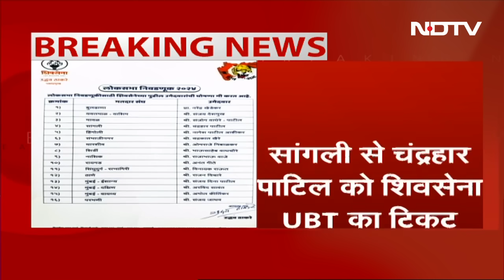Lok Sabha Elections: Shiv Sena UBT ने किया 16 उम्मीदवारों का ऐलान, देखें नामों की List | BREAKING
Lok Sabha Elections: महाराष्ट्र (Maharashtra) में शिवसेना UBT द्वारा आगामी लोकसभा चुनाव के लिए 16 उम्मीदवारों की पहली सूची जारी कर दी गई है. शिवसेना नेता संजय राउत ने अपने सोशल मीडिया हैंडल पर 16 उम्मीदवारों के नामों की घोषणा करते हुए एक पोस्ट शेयर किया है. उन्होंने सोशल मीडिया प्लैटफॉर्म एक्स पर पोस्ट शेयर किया है.